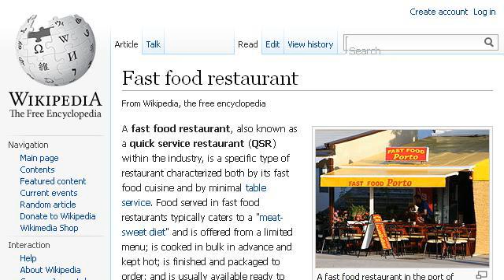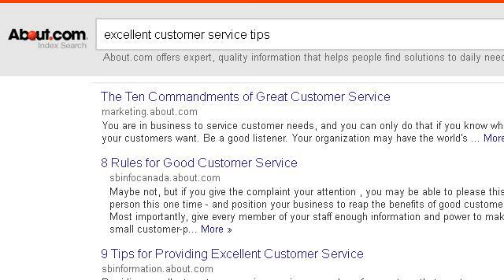Fast Food Customer Service Tips